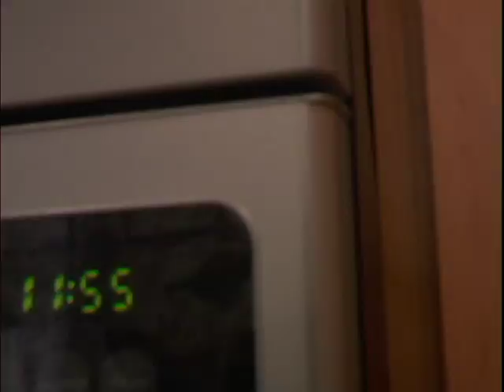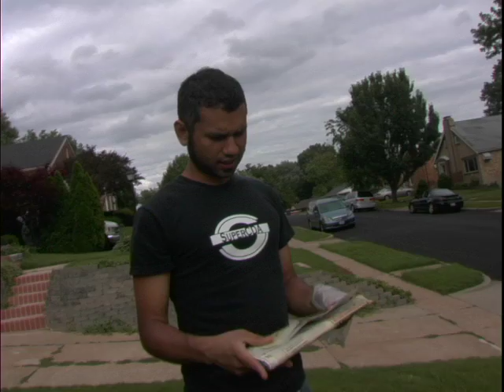James Garden - episode 001 - 2011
James is still lost in time and while changing gardening history James makes his way back to the present. We pay homage to the classic scifi drama Quantum Leap, and pay a small tribute to the movie Ferris Bueller.